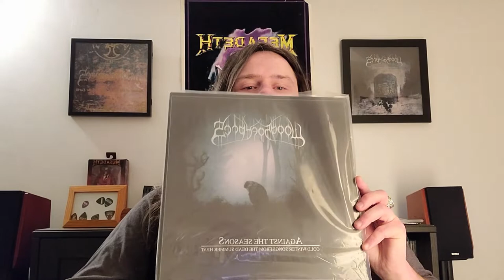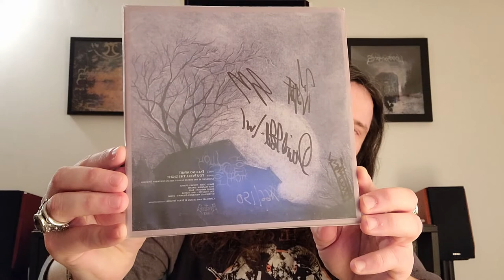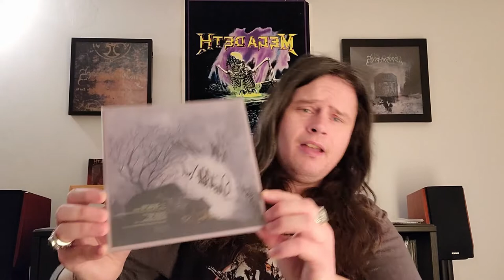Metal Health's Get Ranked Woods of Ypres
I rank the Woods of Ypres albums from my least favorite to most most favorite